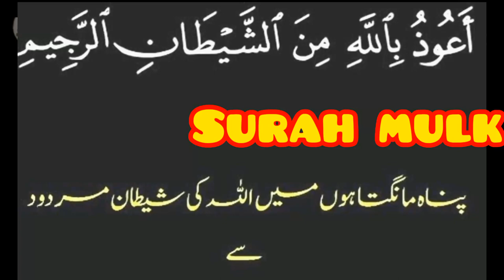surah Mulk Full relaxing (no copyright)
Surah Mulk Full relaxing surahmulk freecopyright surahmulk7times @EHM348